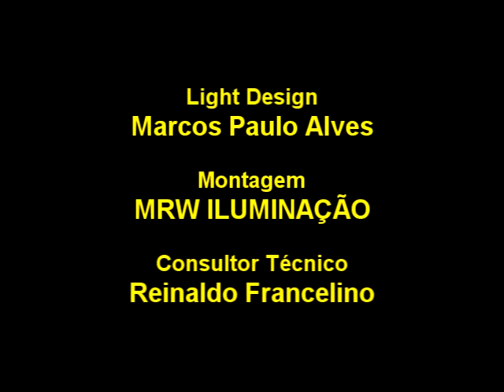WAY TO BROADWAY - CBS DANCE FACTORY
Iluminação feita para CBS DANCE FACTORY totalmente em Timecode